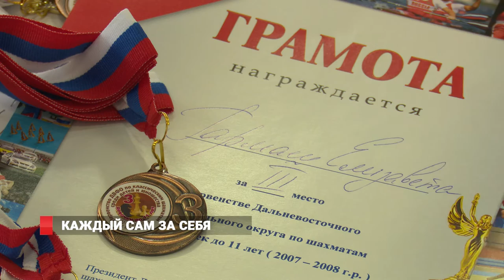Шахматисты Дальнего Востока отобрались на чемпионат России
В игровом клубе ДВФУ подвели итоги крупных детских и юношеских соревнований. Главный шахматный центр на Дальнем Востоке в течение 9 дней принимал личное первенство региона. Рекордные 236 спортсменов в возрасте от 5 до 19 лет разыгрывали путевки на всероссийские соревнования.